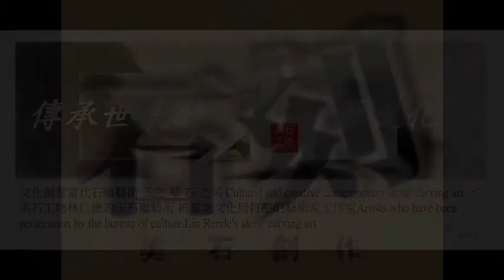美石工坊 文創藝術 石雕 之美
文化創意當代石雕藝術 Cultural and creative contemporary stone carving art 藝世紀 玉之華 石之美，美石工坊林仁德的玉石雕藝術 被當地文化局打壓的藝術家工作室Artists who have been persecution by the bureau of culture.Lin Rende's stone carving art